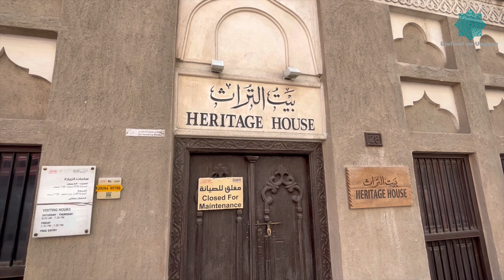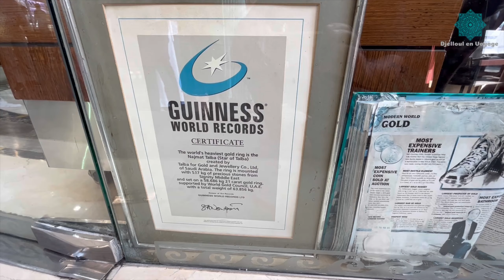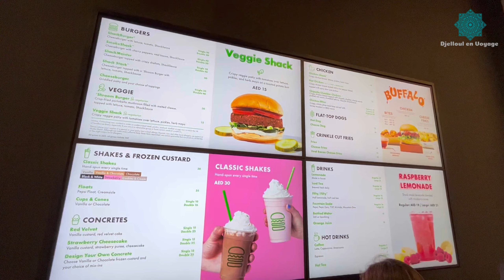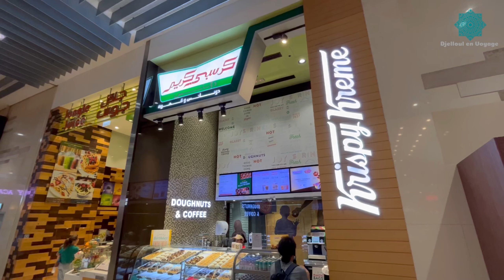Business, béton et démesure : mon séjour à Dubaï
Dubaï, la ville fascinante des contrastes, offre deux facettes captivantes qui ne manqueront pas de vous émerveiller.

Côté pile, Dubaï est connue pour ses gratte-ciels futuristes, ses îles artificielles spectaculaires et son architecture avant-gardiste. Vous pourrez admirer des structures emblématiques telles que la tour Burj Khalifa, l'une des plus hautes du monde, ou encore l'hôtel Burj Al Arab, symbole du luxe et de l'exclusivité. Les centres commerciaux extravagants, tels que le Dubai Mall, offrent une expérience shopping inégalée avec des boutiques de luxe et des attractions divertissantes.

Côté face, Dubaï révèle son héritage culturel et historique. Explorez le quartier historique de Bastakiya avec ses maisons traditionnelles à vent, visitez le musée de Dubaï pour en apprendre davantage sur son passé et découvrez les souks animés où vous pourrez vous immerger dans l'ambiance locale en faisant du shopping dans les étals colorés d'épices, de tissus et de bijoux.

Que ce soit pour son côté moderne et futuriste ou pour son héritage culturel, Dubaï offre une expérience unique où tradition et modernité se rencontrent harmonieusement.